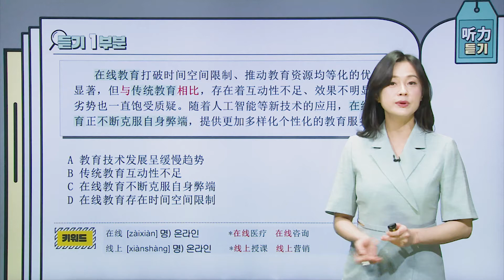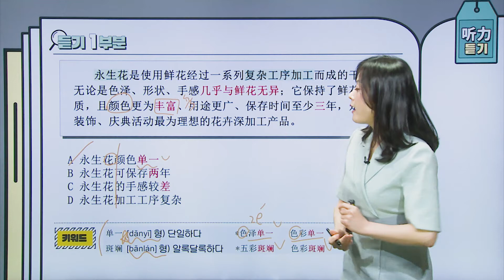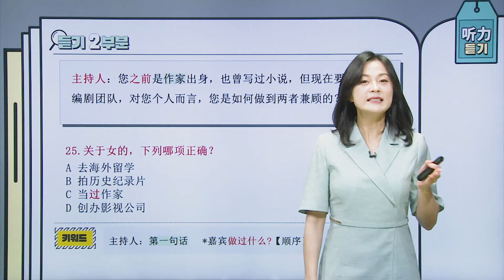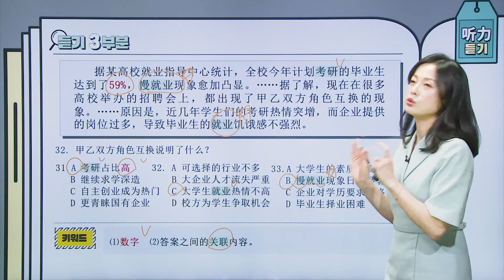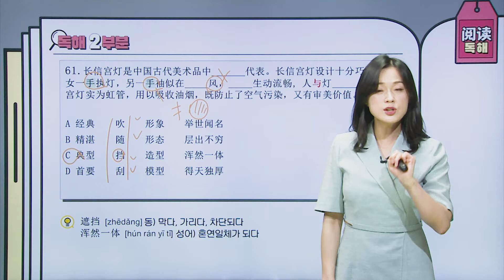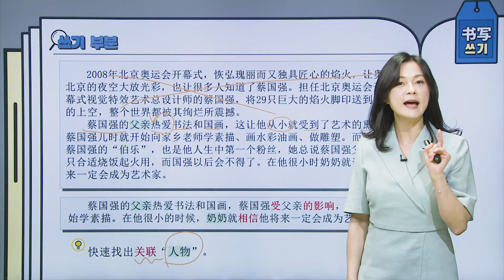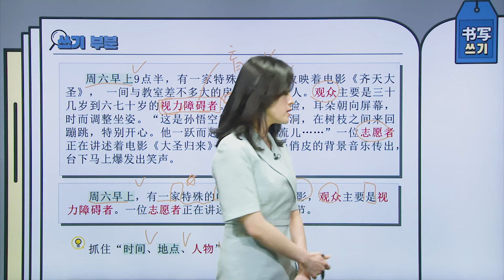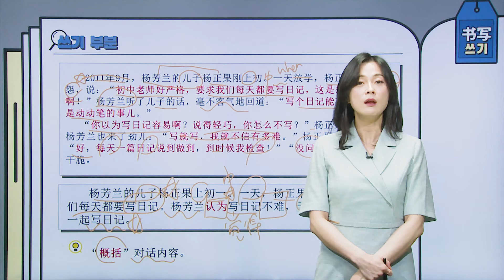2022년 5월 시험 대비 🎯 『월간 HSK 6급』 Vol.22_강신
HSK 6급을 준비하시는 모든 분들의 고득점 합격을 기원합니다🙏

파고다 HSK 6급 전문가! 강신 선생님과 함께
2022년 4월 6급 시험 리뷰와 5월 대비 꿀팁 꼭 체크하세요✔ ✔

0:00 인트로
0:21  4월 시험 리뷰
2:36  听力
17:00  阅读
23:21  书写

📌 眞❗찐❗후기 꼭 확인하기🍀강신쌤의 "10일에 완성하는 6급 쓰기 실전"
(➕첨삭 옵션 추가 시, 난이도 上/中/下 선택 응시 & 채점/첨삭)

📌🌟업계최대! 모든 급수 200% 현금 환급🌟
지금 수강신청 시, 응시료 최대 12만원 현금 환급 추가!!

📌HSK➕TSC➕회화 모든 강좌 무제한 수강 🎫중국어 슈퍼패스🎫